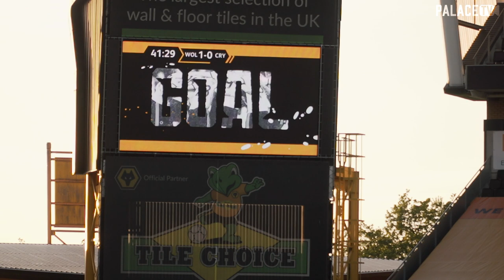CRYSTAL PALACE VISIT MOLINEUX STADIUM | Access All Over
Watch the Wolverhampton v Crystal Palace fixture from the view of our own PalaceTV cameras.